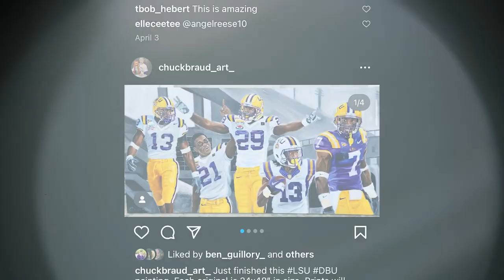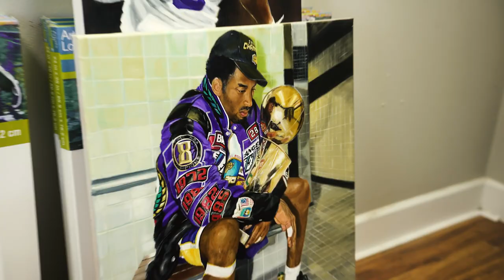Championship Artist: Dylan Crew's Best Moment Transformed by Chuck Braud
Meet Chuck Braud, a local Baton Rouge painter that brings some of the biggest moments to life on canvases or murals. I've been following his work on instagram for quite a white and reached out to do a short documentary feature on his process as he worked on this iconic Dylan Crews painting.